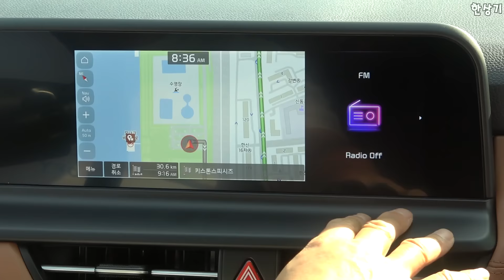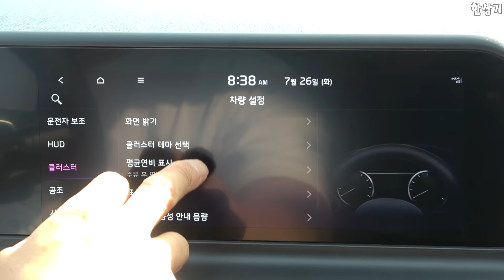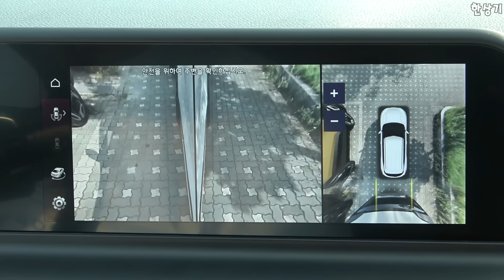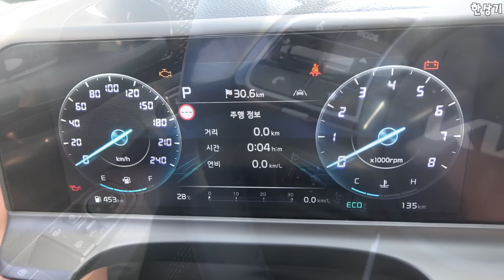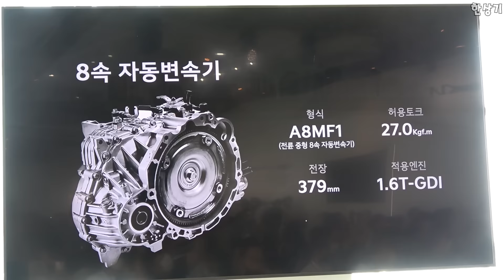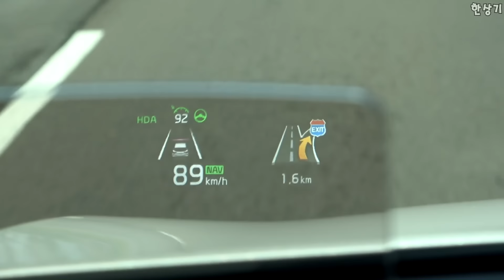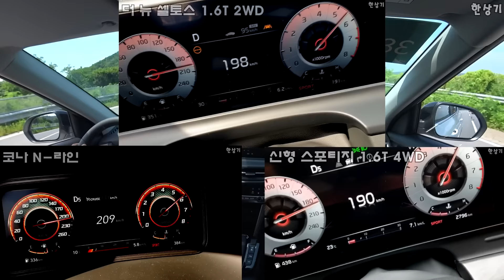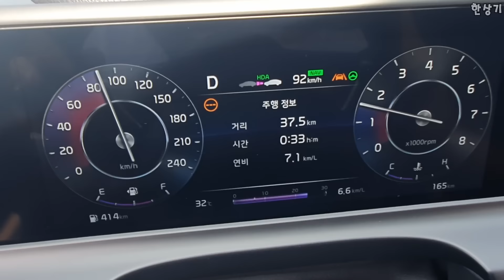기아 더 뉴 셀토스 1.6 가솔린 터보 2WD 시승기, 그래비티 3,360만원(2023 Kia Seltos 1.6 Turbo Test Drive) - 2022.07.26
기아 셀토스가 부분변경 되면서 성격이 많이 달라졌습니다. 출력은 올랐지만 변속기가 8단 자동으로 바뀌고, 하체가 부드러워지면서 한결 보편적인 승차감이 됐습니다. 3년 전에 시승했던 7단 DCT 4WD와 비교 시 많이 컴포트한 성격으로 변했습니다. 이와 함께 편의 장비는 한층 강화된 게 특징입니다. 예를 들어 전동 트렁크와 서라운드 뷰를 옵션으로 고를 수 있습니다. 그리고 외부 소음의 차단도 좀 더 좋아졌습니다. 단점으로는 급에 비해 높은 가격인데, 시승차인 그래비티 트림의 풀 옵션 사양은 3,300만원이 넘습니다.
기아 더 뉴 셀토스 1.6 가솔린 터보 2WD 그래비티 주요제원
트레드 1,560/1,568mm
엔진 1,598cc 4기통 가솔린 터보
서스펜션 맥퍼슨 스트럿/CTBA
타이어 금호 솔루스 마제스티 9 TA91 235/45R/18